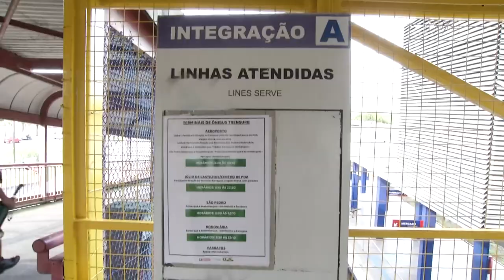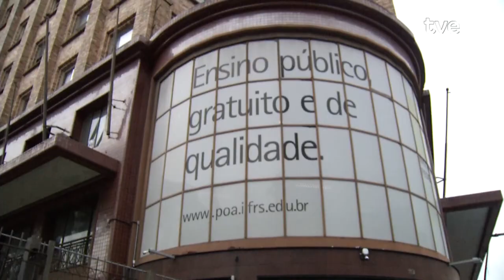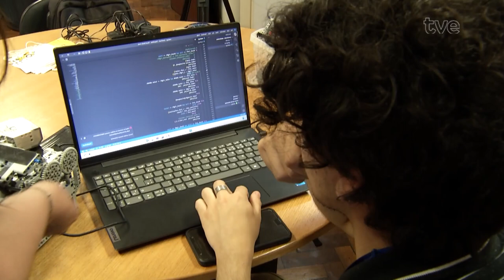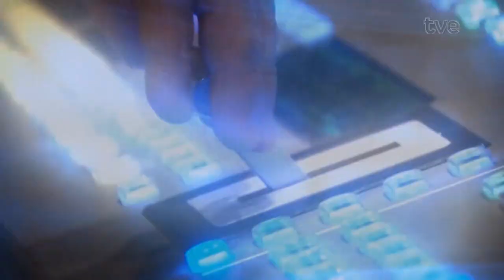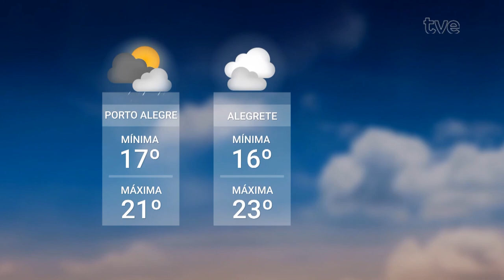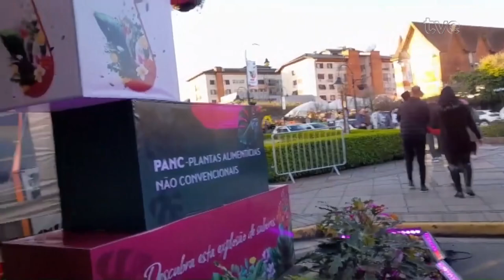Redação TVE 09/10/2024